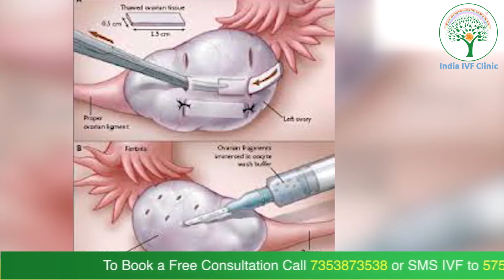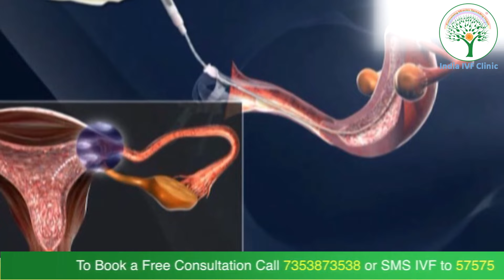IVF क्या है और कैसे किया जाता है? How & Why does IVF Treatment in Hindi? Dr. Richika Sahay Shukla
इस वीडियो में  Dr. Richika Sahay Shukla से  जानिए क्या होता है IVF और कैसे की जाती है IVF प्रक्रिया? आईवीएफ क्या है इन हिंदी? आईवीएफ कैसे किया जाता है? आईवीएफ में कितना खर्च आता है? और आईवीएफ का क्या मतलब होता है?

Today, IVF (In-vitro fertilization) is practically a household word. But not so long ago, it was a mysterious procedure for infertility that produced what was then known as "test-tube babies." Louise Brown, born in England in 1978, was the first such baby to be conceived outside her mother's womb.

IVF involves combining eggs and sperm outside the body in a laboratory. Once an embryo or embryos form, they are then placed in the uterus. IVF is a complex and expensive procedure; only about 5% of couples with infertility seek it out. However, since its introduction in the U.S. in 1981, IVF and other similar techniques have resulted in more than 200,000 babies.

IVF is never the first step in the treatment of infertility except in cases of complete tubal blockage. Instead, it's reserved for cases in which other methods such as fertility drugs, surgery, and artificial insemination haven't worked.

If you think that IVF might make sense for you, carefully assess any treatment center before undergoing the procedure. Here are some questions to ask the staff at the fertility clinic.

What Can I Expect From IVF?

The first step in IVF involves injecting hormones so you produce multiple eggs each month instead of only one. You will then be tested to determine whether you're ready for egg retrieval.

Prior to the retrieval procedure, you will be given injections of a medication that ripens the developing eggs and starts the process of ovulation. Timing is important; the eggs must be retrieved just before they emerge from the follicles in the ovaries. If the eggs are taken out too early or too late, they won't develop normally. Your doctor may do blood tests or an ultrasound to be sure the eggs are at the right stage of development before retrieving them. The IVF facility will provide you with special instructions to follow the night before and the day of the procedure. Most women are given pain medication and the choice of being mildly sedated or going under full anesthesia.

During the procedure, your doctor will locate follicles in the ovary with ultrasound and remove the eggs with a hollow needle. The procedure usually takes less than 30 minutes, but may take up to an hour.
Immediately following the retrieval, your eggs will be mixed in the laboratory with your partner's sperm, which he will have donated on the same day.

While you and your partner go home, the fertilized eggs are kept in the clinic under observation to ensure optimal growth. Depending on the clinic, you may even wait up to five days until the embryo reaches a more advanced blastocyst stage.

Once the embryos are ready, you will return to the IVF facility so doctors can transfer one or more into your uterus. This procedure is quicker and easier than the retrieval of the egg. The doctor will insert a flexible tube called a catheter through your vagina and cervix and into your uterus, where the embryos will be deposited. To increase the chances of pregnancy, most IVF experts recommend transferring up to three embryos at a time.